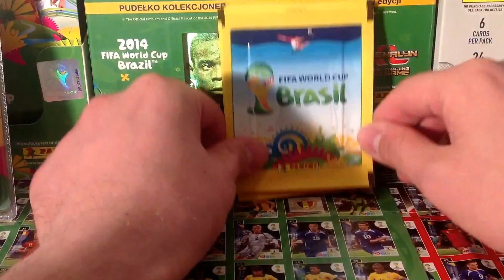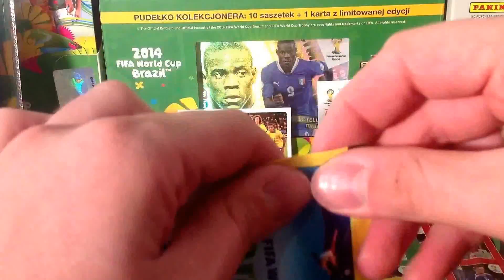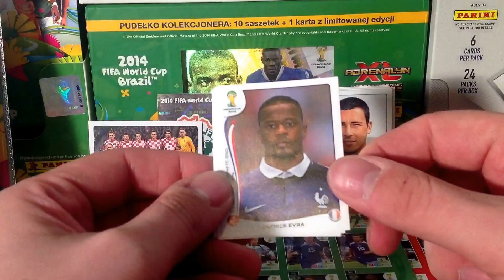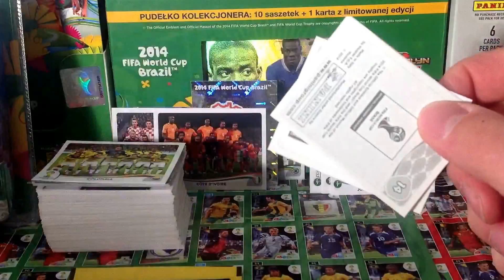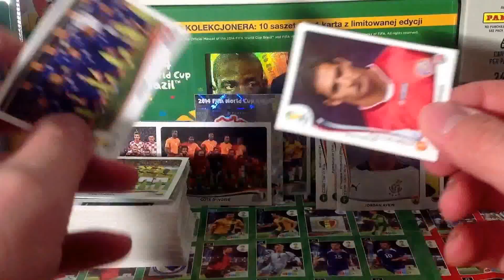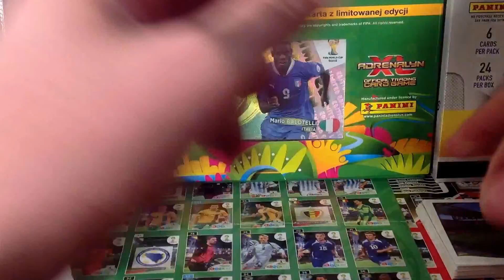UNBOXING 8 STICKER PACKS FIFA WORLD CUP 2014 BRAZIL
Napiszcie proszę czy chcecie jeszcze filmiki z naklejkami Fifa World Cup 2014.
Pozdrawiam
DrRadian